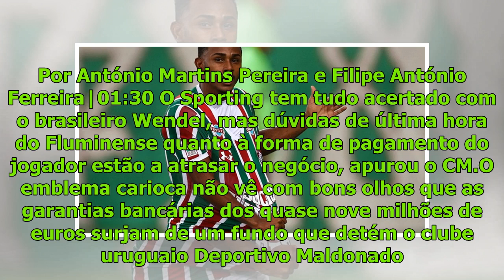Fluminense atrasa Wendel no Sporting